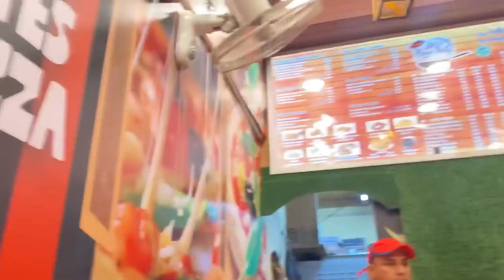Sameer ne banayey Allu k pakodey || vlog18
Hey guys
I hope you will enjoy this video this is about my daily life routine.